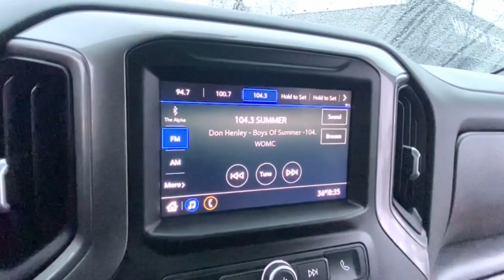2021 GMC Sierra_2500HD Rochester Hillls, Clarkston, Troy, Waterford, Southfield, MI 11843P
Summit White Used 2021 GMC Sierra_2500HD Base available in Rochester Hills, Michigan at Milosch's Palace CDJ. Servicing the Clarkston, Troy, Waterford, Southfield, MI area.

2021 GMC SIERRA 2500HD  Clean CARFAX **Diesel Motor**4WD**Back-Up Camera**Bluetooth**Assist Step**Excellent Condition - WarrantybrbrThis vehicle also includes USB Port Bedliner Trailer Brake Controller Satellite Radio Radio Wheel Control Auto Headlights Keyless Entry Hitch Traction Control Power Outlet MP3brbrBLUETOOTH *ONE OWNER ALLOY WHEELS **PASSED MILOSCHS EXTENSIVE SAFETY INSPECTION BACKUP CAMERA *ACCIDENT FREE CARFAX REPORT **TRAILER TOW PACKAGE **NON-SMOKER **HANDS FREE PHONE **RUNNING BOARDS **4X4 **DIESEL **LOW LOW MILES ** 2 SETS OF KEYS *APPLE CAR PLAY *ANDROID AUTO POWER PACKAGE 10-Speed Automatic 4WD Jet Black w/Cloth Seat Trim 220 Amps Alternator Gooseneck/5th Wheel Package Gooseneck/5th Wheel Prep Package Integrated Trailer Brake Controller Snow Plow Prep/Camper Package Spray-On Pickup Box Bed Liner w/GMC Logo Suspension Package. 2021 GMC Sierra 2500HD 10-Speed Automatic 4WD Summit White Odometer is 41072 miles below market average!brbrThe Milosch family has been serving Lake Orion and Oxfords automotive needs since 1967. Come experience the Palace Advantage! We want to give you a fair and competitive price upfront. We would also love to have your trade-in! We will give you a fair market trade value for your vehicle. Want to know what your trade is worth? Use our Kelley Blue Book Instant Cash Offer feature on our website to get a guaranteed value for your vehicle.brbrOur Service Department & Express Lane are open convenient hours during the week and Saturday. We also offer a free service shuttle for local customers a customer lounge with free coffee and popcorn as well as free wireless internet. We also offer a free car wash with every service. Gooseneck/5th Wheel Package (Integrated Trailer Brake Controller and Spray-On Pickup Box Bed Liner w/GMC Logo) Gooseneck/5th Wheel Prep Package Snow Plow Prep/Camper Package (220 Amps Alternator) Suspension Package 10-Speed Automatic 4WD Jet Black w/Cloth Seat Trim 17 Steel Wheels 2-Speed Electronic Shift Transfer Case 3.73 Rear Axle Ratio 4-Way Manual Driver Seat Adjuster 4-Way Manual Passenger Seat Adjuster 4-Wheel Disc Brakes 6 Speakers 6-Speaker Audio System Feature ABS brakes Air Conditioning AM/FM radio Apple CarPlay/Android Auto Brake assist Bumpers: chrome Chrome Surround Grille w/Black Mesh Delay-off headlights Driver door bin Dual front impact airbags Dual front side impact airbags Electronic Stability Control Front 40/20/40 Split-Bench Seats Front anti-roll bar Front Center Armrest w/Storage Front reading lights Front wheel independent suspension Fully automatic headlights Heavy-Duty 80 Amp Battery Low tire pressure warning Occupant sensing airbag Outside temperature display Overhead airbag Overhead console Passenger door bin Passenger vanity mirror Pickup Box Power Rear Windows w/Express Down Power steering Power windows Premium audio system: GMC Infotainment System Radio: AM/FM w/GMC Infotainment System Rear reading lights Rear step bumper Solar Absorbing Glass Split folding rear seat Tachometer Tilt steering wheel Traction control Trip computer Variably intermittent wipers Vinyl Seat Trim and Voltmeter.